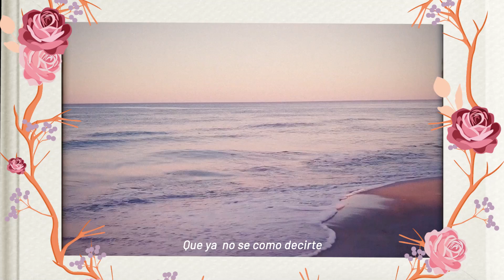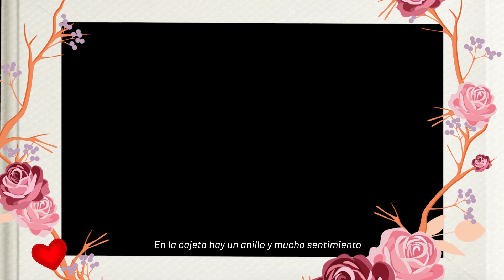LILEY - Casemonos (Video Oficial)